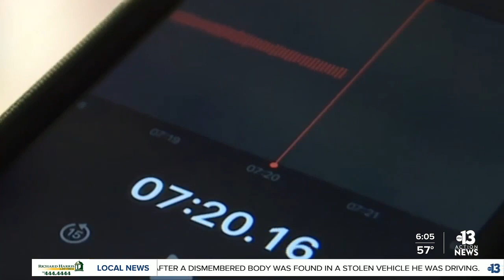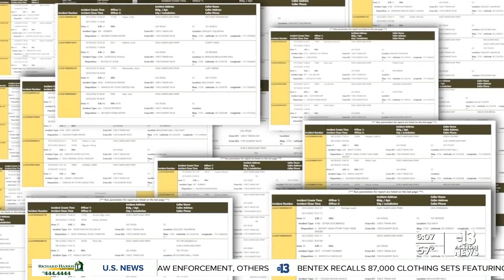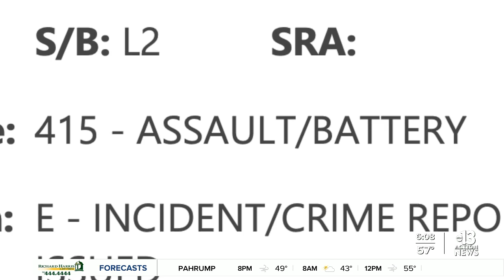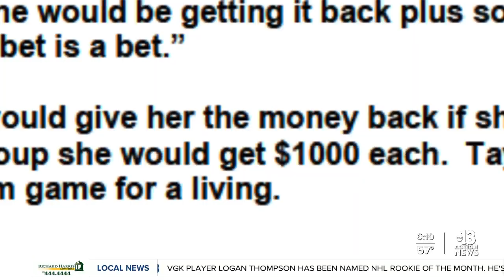Mismanagement, shoddy security, racial inequity alleged at Boulevard Mall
In the wake of an unprecedented raid on several stores in the Boulevard Mall, 13 Investigates explores more systemic issues tenants claim are compromising shopper safety and public health.